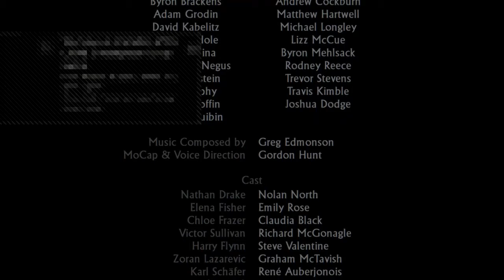Brutal Playthrough Uncharted 2 | Finishing the End!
Brutal Playthrough End.